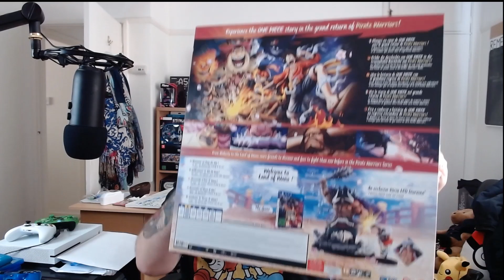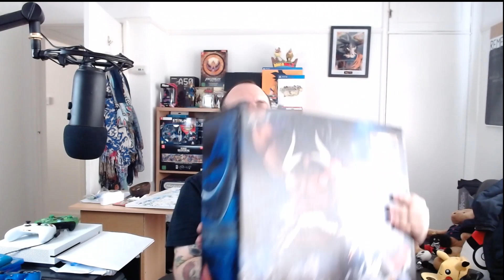ONE PIECE PIRATE WARRIORS 4 - KAIDO EDITION - UNBOXING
La figura de kaido sin pilas!!